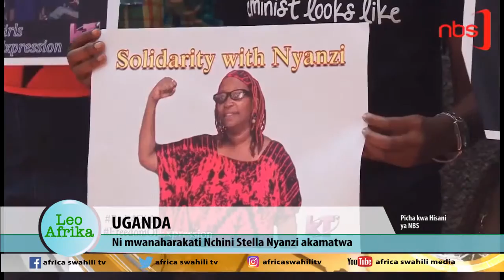Leo Africa 10 April 2017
Leo Afrika ni kipindi kinachokuhabarisha stori kubwa tatu zilizotokea barani afrika kwa kila siku. ungana nasi kila siku ya jumatatu hadi ijumaa saa saba kamili mchana.